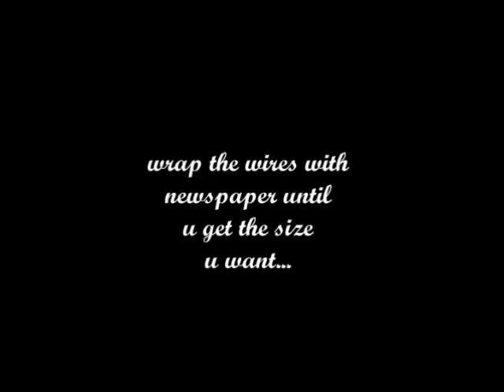How to Make Recycle Pretty Letter for Room and Wedding Decoration from Newspaper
ThisRecycle Pretty Letter is made from wire, newspaper and tissue paper, decorated with paper flower, dimensional stickers and glittering stickers. Mod Podge Extreme Glitters made the Letter look fancier, and will be nice for your room or wedding decoration.
All paper flowers in this project were made by Dewi Reynaldi.

Easy-Simple Hair Bow for Kids & Teenagers

Pen-Pencil Holder from Used Can
Hair Bow-Clip-Brooch from Corn Husk Leaves

Project kali ini mengenai kerajinan tangan - prakarya bagaimana cara membuat huruf cantik hasil daur ulang dari koran sebagai dekorasi acara pernikahan atau dekorasi kamar. Bahan dasar yang digunakan adalah kawat, Koran bekas sebagai produk daur ulang-recycle, dan kertas tissue. Huruf ini dihias dengan bunga kertas,stiker timbul dan payet. Lem yang mengandung glitter atau bahan lain yang berglitter sangat mendukung untuk membuat huruf ini terlihat lebih mewah.
Semua bunga kertas dalam project ini dibuat oleh Dewi Reynaldi.

Membuat Bunga Mawar dari Kertas

Membuat Jepit Rambut Mudah untuk Anak & Remaja

Video kerajinan tangan- prakarya Daur Ulang-Recycle:
Vas Bunga dari Botol Bekas
Kotak Hadiah dari Kardus Bekas
Tempat Pensil dari Kaleng Bekas
Jepit Rambut-Bros dari Kulit Jagung

Music in My Video:
The Corrs -- The Silver Strand (Acoustic)